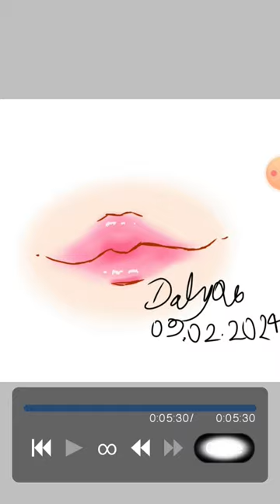I draw lips for my first time